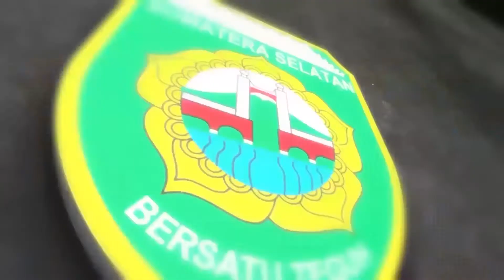Gubernur sumsel H. Herman deru mengajak masyarakat untuk Sholat Istisqo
Umat muslim Sumatera Selatan, Selasa (27/8) pagi secara serentak menggelar sholat minta hujan (Istisqo) berjemaah, bermunajad kepada Allah SWT agar diturunkan hujan.
Untuk tingkat Provinsi Sumsel, Sholat Istisqo digelar di halaman Istana Gubernur, Griya Agung Pelembang yang dihadiri langsung oleh alim ulama, Gubernur Sumsel H. Herman Deru, Wakil Gubernur Ir H. Mawardi Yahya dan unsur FKD, Kakanwil Kemenag Sumsel H. Alfajri Zabidi para pejabat daerah, ASN,  staf dilingkungan Pemprov. Sumsel serta para pelajar dan masyarakat umum lainnya.
Sebelum sholat istisqo berjemaah digelar, jemaah melakukan sholat taubat dan sholat duha serta memperbanyak istighfar memohon ampunan kepada Allah SWT.  Sedangkan yang bertindak sebagai kholtib dan imam sholat Istisqo kali ini, Imam Besar Masjid Agung Palembang,  KH. Kgs Ahmad Nawawi Dencik Al Hafidz.
Sementara itu sehari sebelumnya, Senin (26/8) siang Gubernur Sumsel H. Herman Deru  kembali melakukan pemantauan  kebakaran hutan dan lahan (karhutla) di sejumlah lokasi di Kabupaten Musi Banyuasin (Muba) melalui jalur udara.